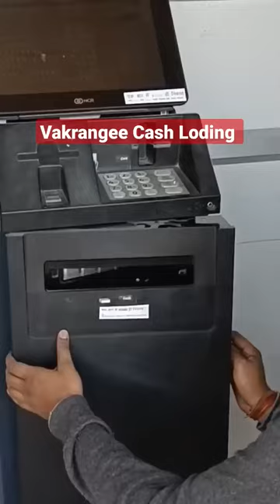cash loading in atm viral video